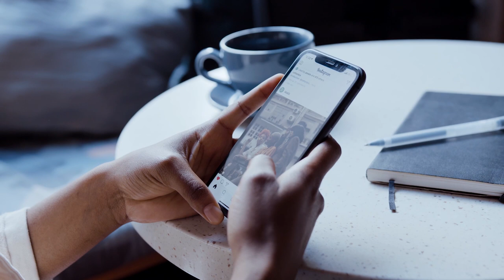EP.1 - A Journey Through Incredible India - A Travel Guide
A Journey Through Incredible India. today, we are embarking on a remarkable adventure through this diverse and enchanting country. India is a land of rich history, breathtaking landscapes, and vibrant cultures, so get ready to be amazed! Now, let's begin!"

Welcome to Zero Seven, your go-to source for travel inspiration and information! Join us as we explore the world's most exciting destinations, share valuable travel tips, and immerse ourselves in unique cultures. 🌍✈️

🙏 Thank you for joining our community! Let's explore, learn, and have fun together.